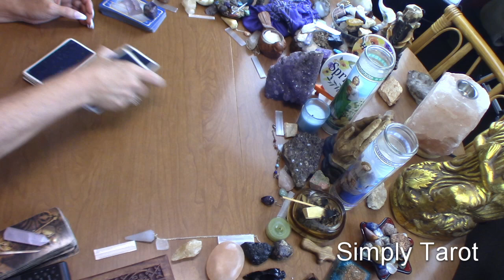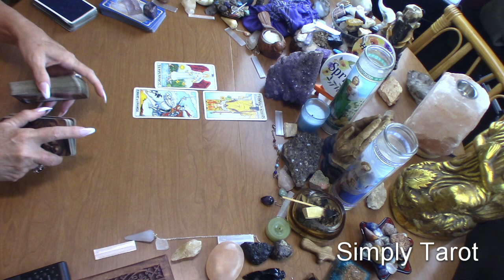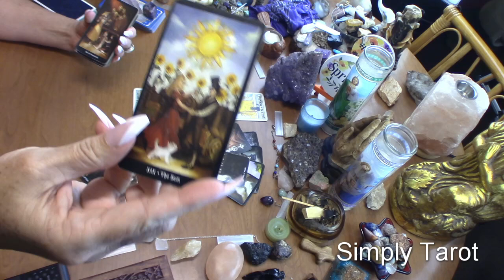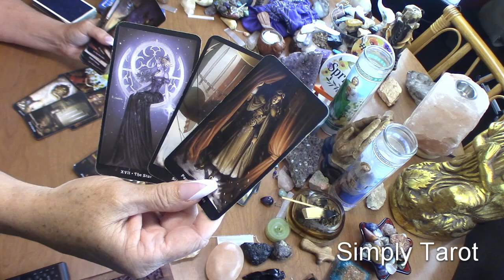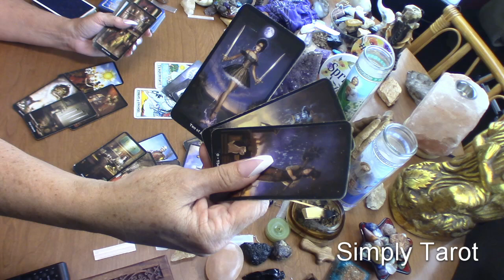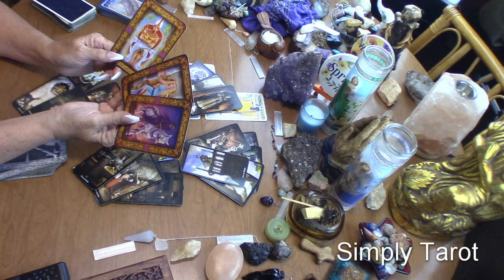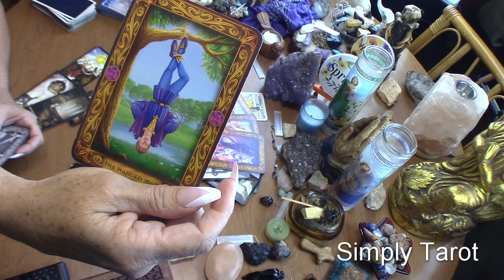Leo they are wanting to come back how ever it is for youThey had tapped out like done!